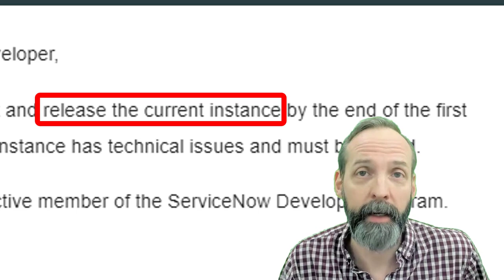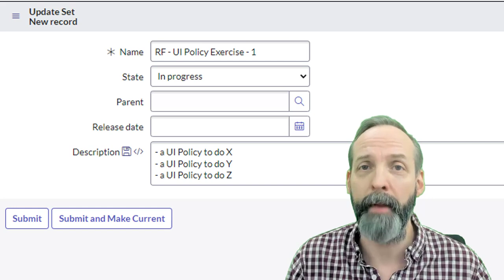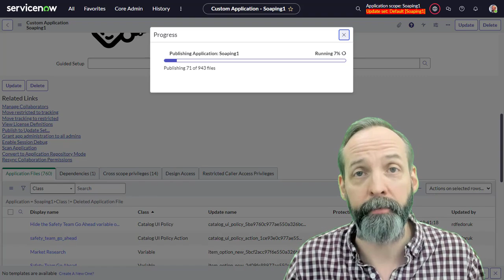Your ServiceNow PDI will Go Away (Unless you do THIS)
A ServiceNow PDI is a critical tool in learning and growing on ServiceNow.  No matter what you do, your ServiceNow PDI will some day go away.  Learn how to build on your PDI so your important ServiceNow work is easy to extract and restore.

CHAPTERS
00:00 - The ServiceNow PDI is impermanent
00:16 - How much time before your ServiceNow PDI is reclaimed?
00:31 - Your ServiceNow PDI can fail.
00:51 - How treating your PDI as impermanent helps you learn ServiceNow
01:14 - Use Update Sets to protect your PDI efforts
01:55 - Use Application Scopes to protect your PDI efforts
02:37 - Contact me for better ServiceNow outcomes.